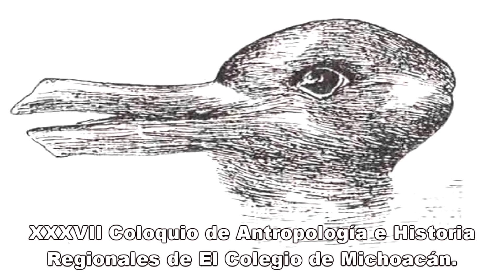ComentariosSURBlaser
Ecos del XXXVII Coloquio de Antropología e Historia Regionales de El Colegio de Michoacán, “Pensar y actuar desde el sur”. Debate de la conferencia inaugural: Dr. Mario Blaser, Canadá Research Chair in Aboriginal Studies y Memorial University. Dr. Pablo Laguna, COLMICH, moderador.